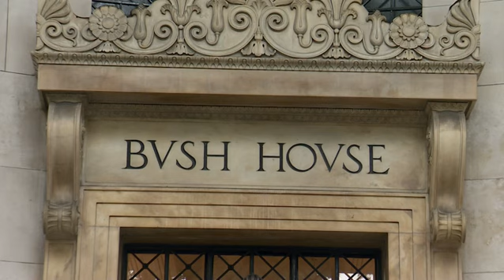SANADGUURADA 60aad EE BBC SOMALI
BBC Somali waxay toddobaadkan u dabaaldageysaa sanadguuradii 60aad ee markii la aasaasay Laanta Af-Soomaaliga.